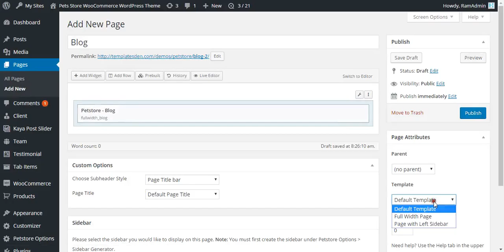How To Create Blog Page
This Video Shows You How To Create Blog Page.